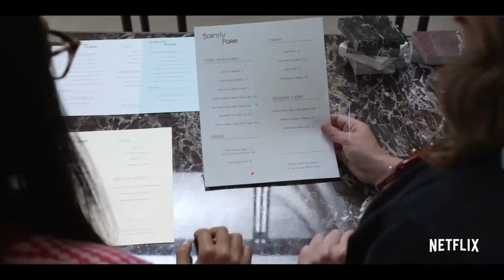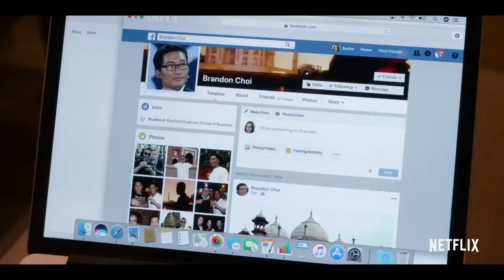Always Be My Maybe Trailer #1 (2019)| Keanu Reeves, Ali Wong, Randall Park /Comedy Movie HD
Starring: Keanu Reeves, Ali Wong, Randall Park

Check out the official Always Be My Maybe trailer starring Ali Wong!

US Release Date: May 31, 2019
Directed By: Nahnatchka Khan
Synopsis: A pair of childhood friends end up falling for each other when they grow up.

Confira o trailer de Always Be My Maybe, estrelado por Ali Wong! Deixe-nos saber o que você pensa nos comentários abaixo.

Data de lançamento nos EUA: 31 de maio de 2019
Estrelando: Keanu Reeves, Ali Wong, Randall Park
Dirigido por: Nahnatchka Khan
Sinopse: Um par de amigos de infância acaba se apaixonando um pelo outro quando crescem.

Movieclipstrailers Official trás a voces os melhores trailers do cinema . Por tanto seja bem vindo e tenha um otimo entretenimento..